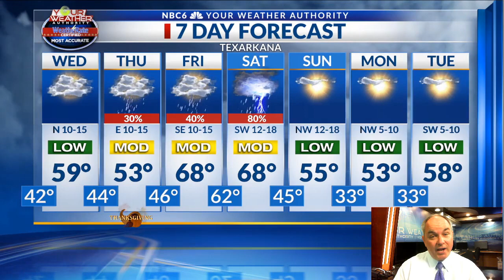Weather week ahead November 26 2019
A cold front will move through the ArkLaTex bringing cooler temperatures through Thanksgiving.  A second cold front brings thunderstorms late Friday night into Saturday with a second cool down to close the weekend.